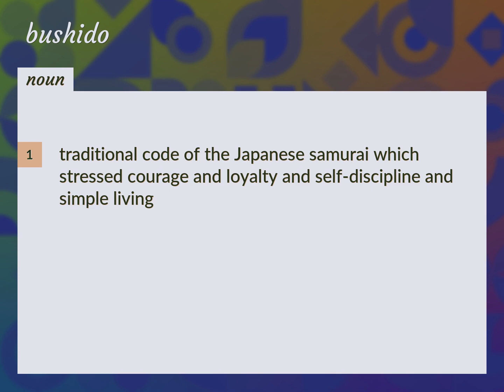Bushido | meaning of Bushido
What is BUSHIDO meaning?